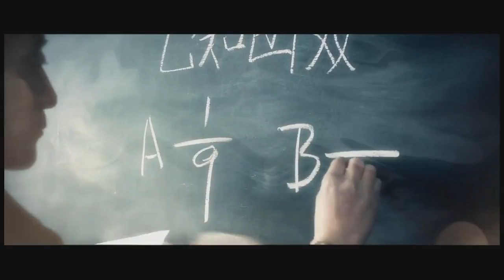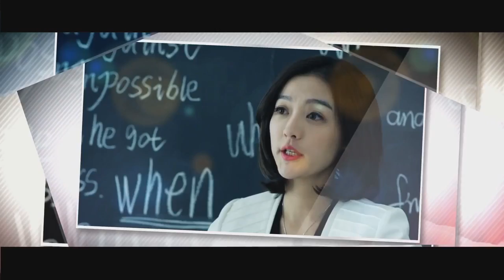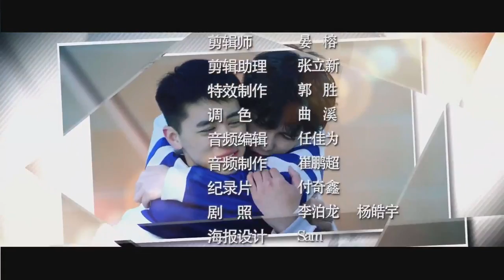上瘾網路劇 第09 集【女友再次現身關係危機】Addicted ShangYin EP.09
09 集【女友再次現身關係危機】
白洛因幫顧海搬家，卻遇到了來找男朋友的金璐璐，金璐璐因為顧海不接電話一氣之下將白洛因剛修好的手機摔在地上，引起顧海大怒，金璐璐摔門而去。白洛因勸顧海追回金璐璐。三人在關係緩和後一起吃飯，又因為金璐璐認為顧海更關心白洛因而發生爭執，最後以金璐璐傷心離去收場。白洛因後來送給顧海一部新的手機，顧海通過私下關係給白漢旗找了一份體面的工作。